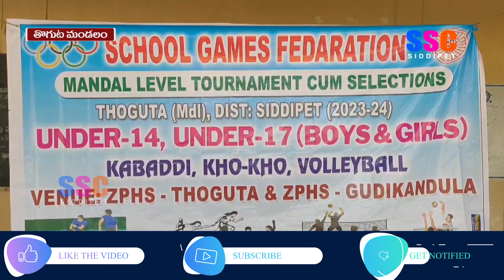సిద్దిపేట జిల్లా వ్యాప్తంగా స్కూల్ గేమ్స్ ఫెడరేషన్ ఆధ్వర్యంలో మండల స్థాయి క్రీడా పోటీలు || SSC NEWS